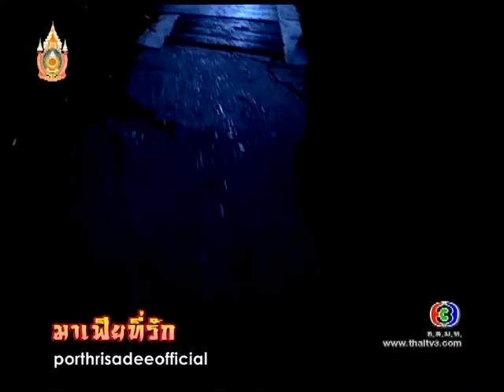มาเฟียที่รัก Mafia teerak Ep.1 [5/8]